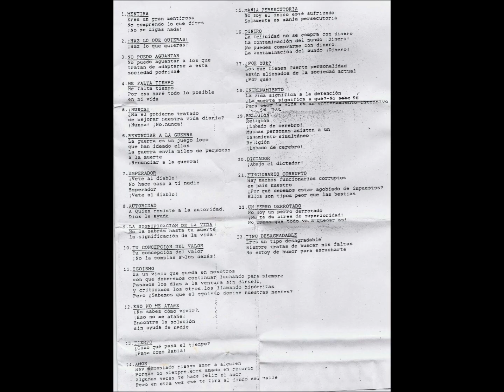RABIA - ?Porque? K7 Demo Tape 1992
Banda oriunda do Japão da cidade Nagoya que cantam em Espanhol.

A Formação nesta demo é a seguinte:

Takuo Nakamura - Voz
Hiroshi Ohtsu - Guitarra
Hisahiro Naito - Bateria

01 Mentira
02 !Haz Lo Que Quieras!
03 No Puedo Aguantar
04 Me Falta Timpo
05 !Nunca!
06 Renunciar a La Guerra
07 Emperador
08 Autoridad
09 La Significacion de La Vida
10 Tu Concepcion del Valor
11 Egoismo
12 Eso No Me Atañe
13 Tiempo
14 Amor
15 Mania Persecutoria
16 Dinero
17 ?Porque?
18 Entrenamiento
19 Religion
20 Dictador
21 Funcionario Corrupto
22 Un Perro Derrotado
23 Tipo Desagradable and 1 Trax